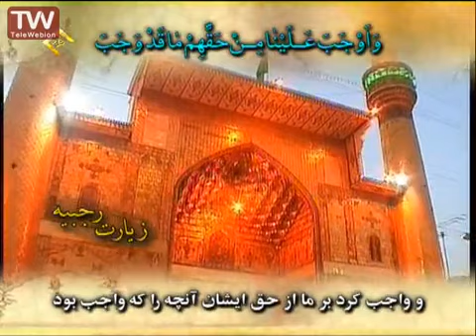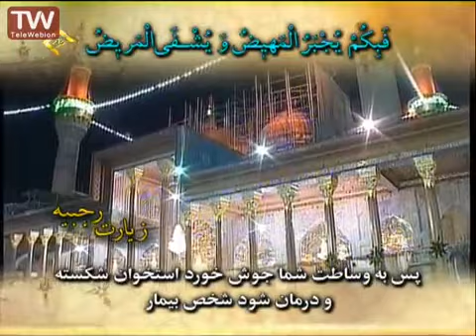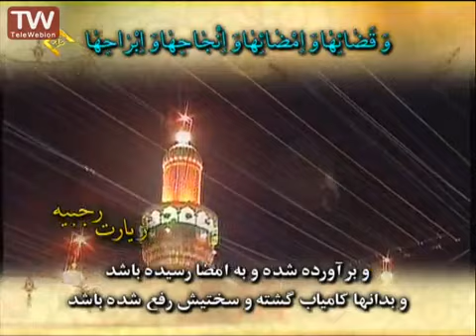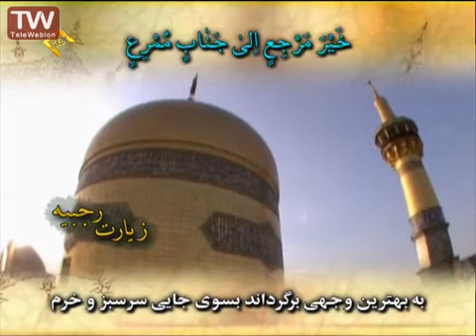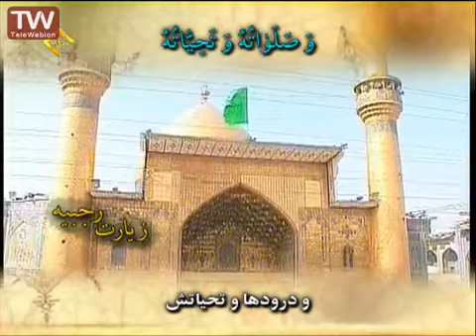زیارت رجبیه با متن و ترجمه با صدای منصور نورایی Ziarat rajabiyeh with text